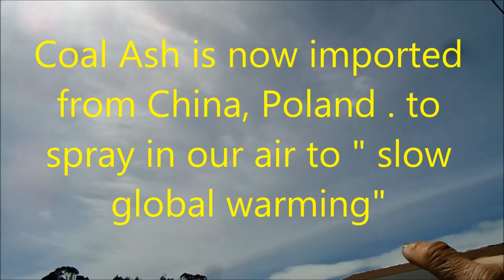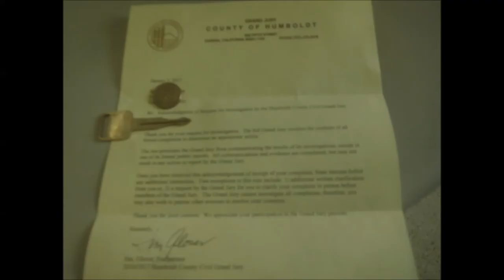Grand Jury investagation 4 3 17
Weather warfare, environmental hijacking, HC Grand Jury response " This is not our jurisdiction"